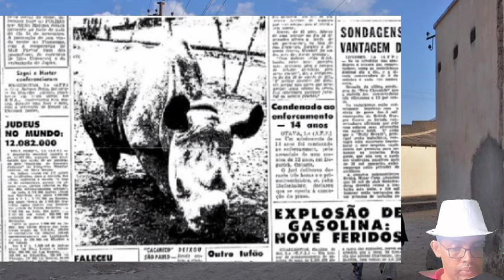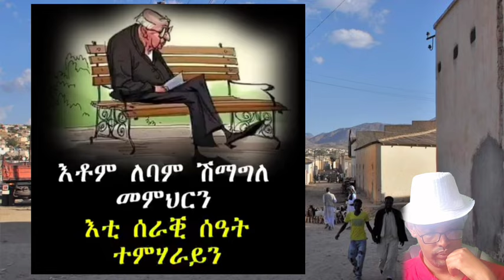ምስ ዘርኡ ወፍዩ ዝወለዶም 19 ደቁ ተራኺቡ|| ሓርሽ ኣብ ምርጫ ተሳቲፋን ተዓዊታን